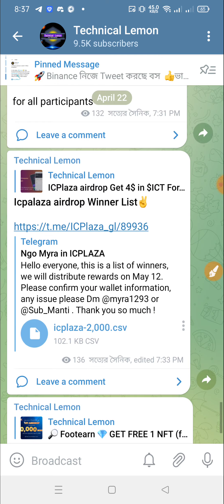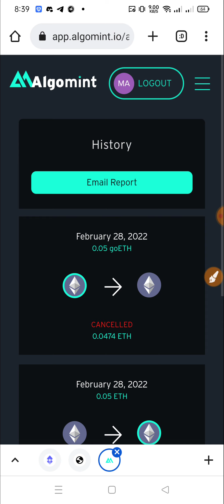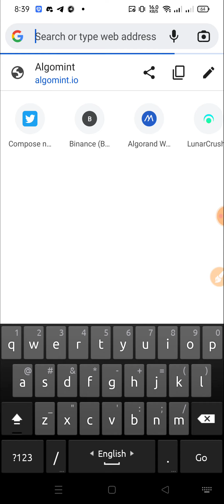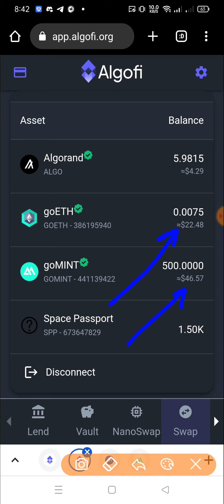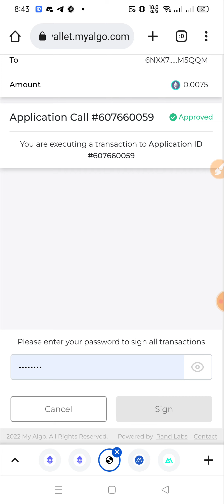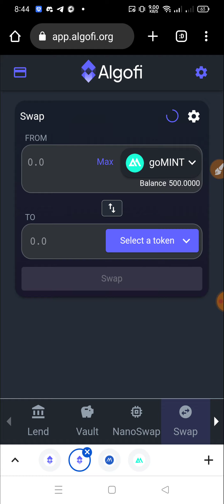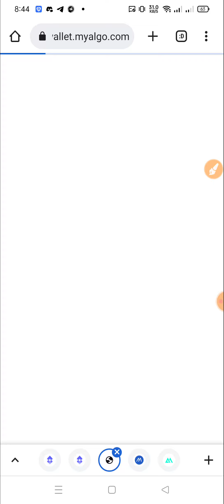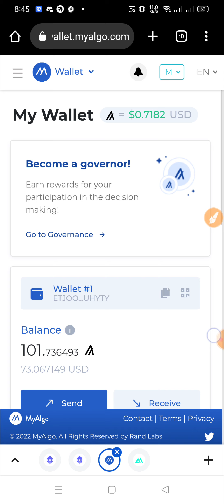Algomint Airdrop Update | Algomint Unlock | Algomint Withdraw | Live Swap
??Online Earn
??bangla tutorial
??Airdrop Earn
??Airdrop Review Bangla
??Airdrop

❤️Thanks ❤️